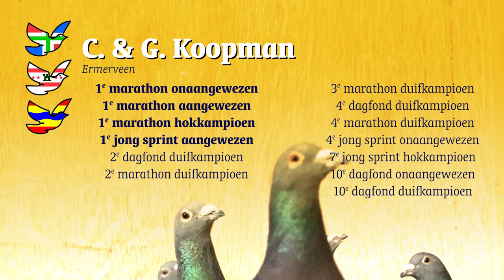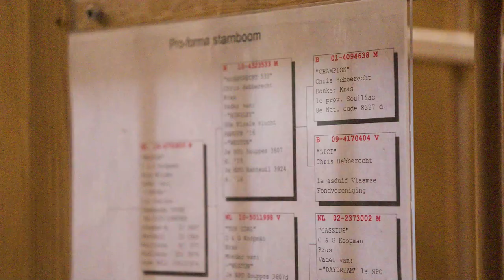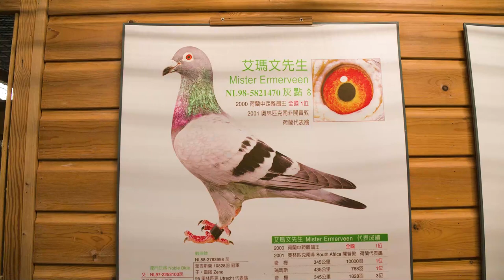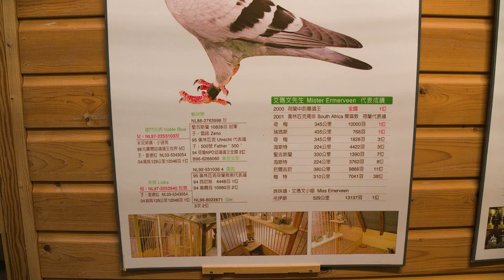Afdeling 10 laat het zien 2022: Gerard Koopman (kweker)